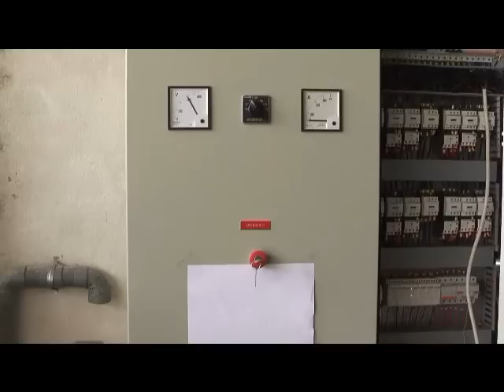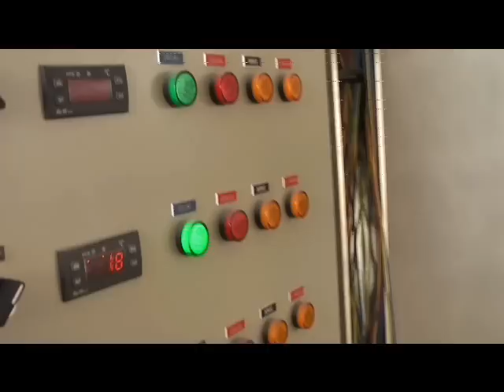2 Large Freezer Rooms Pre-comissioning stage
Installation of 2 Large Freezer Rooms for a meat processing factory.5 Nos 15hp Bitzer Semi-hermetic reciprocating compressors are used with aircooled condensers. All units are installed with CIC kits for Low Tempretures. Anti-Rooms are yet to be completed , they are powered by daul discharge evaporators and copeland scroll hermetic compressors with aircooled condensers.